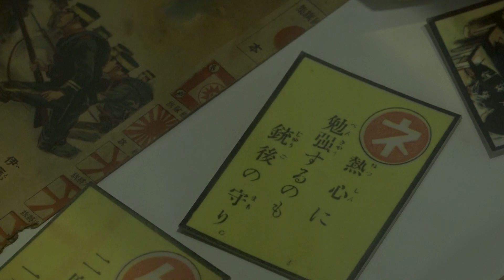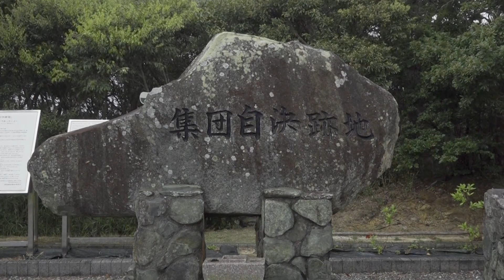『ドキュメンタリー沖縄戦 知られざる悲しみの記憶』第2弾予告編動画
戦後75年。知られざる沖縄戦の決定版！
映画『ドキュメンタリー沖縄戦　知られざる悲しみの記憶』は
2020年7月25日（土）より新宿K’s cinemaにて上映、ほか全国順次公開！

【作品内容】日本、唯一の地上戦が行われた沖縄戦。それを描いた映画やドラマは少ない。学校の授業でも駆け足で終わる。そのため多くの日本人は沖縄戦をほとんど知らない。
当時、負け続けていた日本軍は本土決戦準備の時間稼ぎのため、沖縄を捨て石にした。
その当時を知る体験者、専門家の証言を中心に、米軍が撮影した記録フィルムを交え紹介。上陸作戦から、戦闘終了までを描く。

ナレーション：宝田明 、斉藤とも子
出演：上江洲安昌、知花治雄、上原美智子、照屋勉、長浜ヨシ、川満　彰、 比嘉キヨ、佐喜眞道夫、真栄田悦子、座間味昌茂、松田敬子、島袋安子、山内フジ、瑞慶覧長方、平良啓子、吉浜忍、平良次子、吉川嘉勝、知花昌一
声の出演：挧野幸知、嵯峨崇司、水津亜子
監督： 太田隆文配給・宣伝：渋谷プロダクション
製作：浄土真宗本願寺派（西本願寺）
（C）浄土真宗本願寺派(西本願寺)　青空映画舎